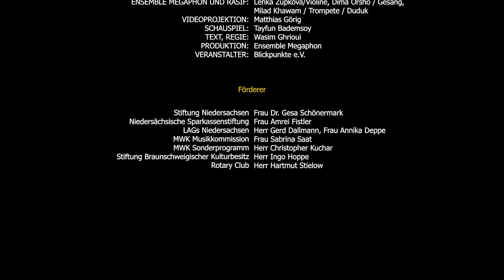TIN PIT II